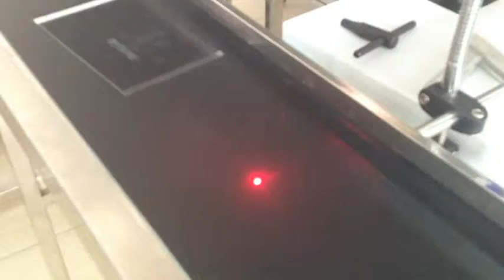fly fiber marking